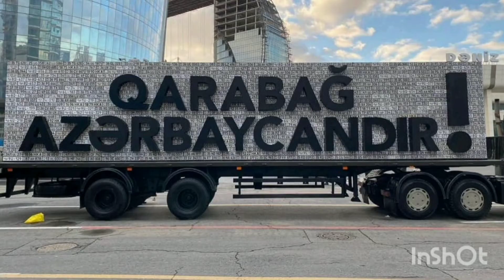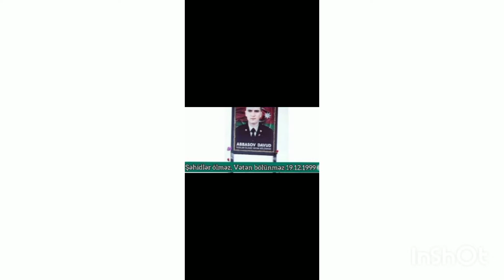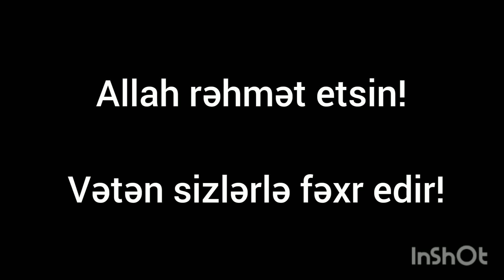Şuşa 24 nömrəli ümümi orta məktəbin şagirdlərindən şəhidlərimizin xatirəsinə..